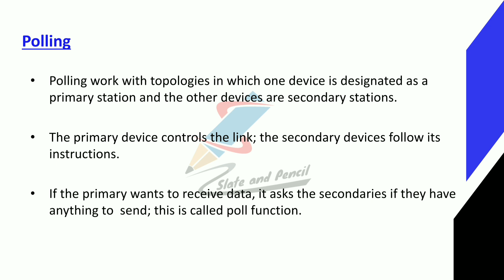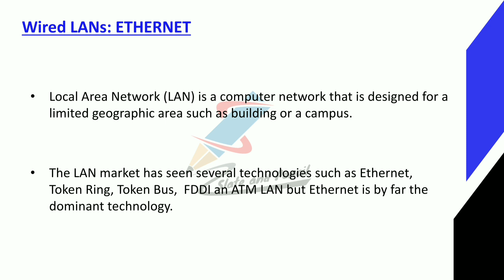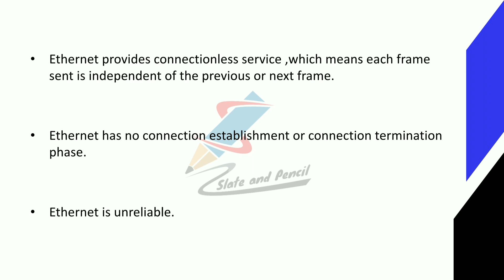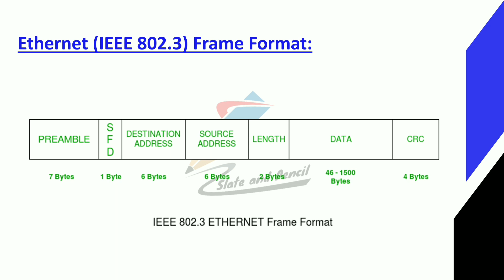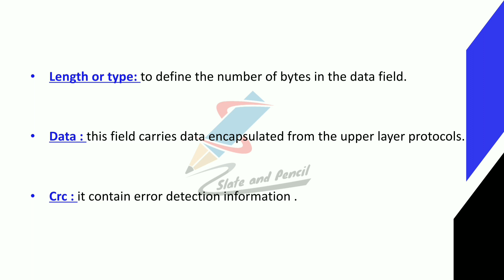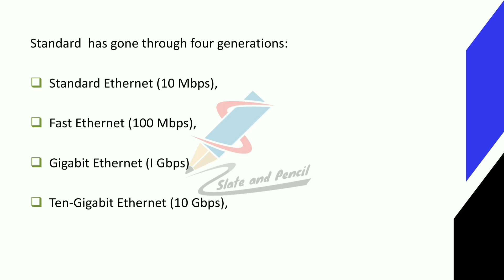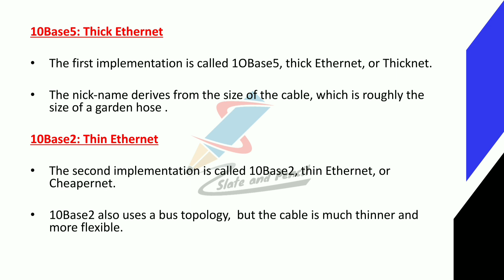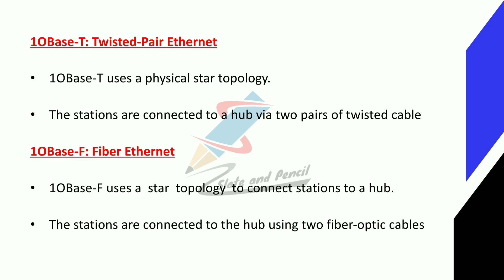Wired Lan : Ethernet|Polling |Computer Network malayalam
BCA(AcademicYear2019-20Onwards)
38 | P a g e Board of Studies UG | Computer Science& Applications | University of Calicut

SEMESTER IV
Course Number: 19
Contact Hours per Week: 4T
Number of Credits: 4
Number of Contact Hours: 64
Course Evaluation: Internal – 20 Marks + External – 80 Marks
Course Outline
Unit I [16T]:
transmission impairment.
diameterText Book:
1.Behrouz A. Forouzan, Data Communication and Networking, TMH
2. Mobile Communications – Jochen H. Schiller , Second Edition ,Pearson
3. Optical Fiber Communication – Gerd Keiser, 4th Ed., MGH, 2008.
Reference Books:
2. William Stallings: Data & Computer Communications, 6/e, Pearson Education.
3. William L. Schweber : Data Communication, McGraw Hill.
4. Electronic Communication Systems - Kennedy and Davis, TMH
5. Optical Fiber Communications– – John M. Senior, Pearson Education. 3rd Impression,2007.
6. Fiber optic communication – Joseph C Palais: 4th Edition, Pearson Education.